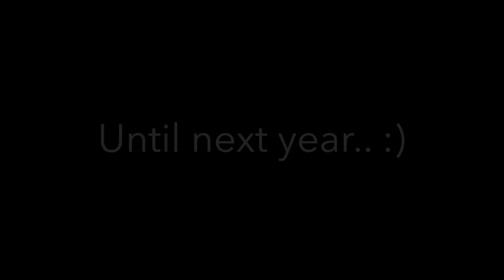Deerfield Beach Pier Cleanup 2017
This video is about Deerfield Beach Pier Cleanup 2017